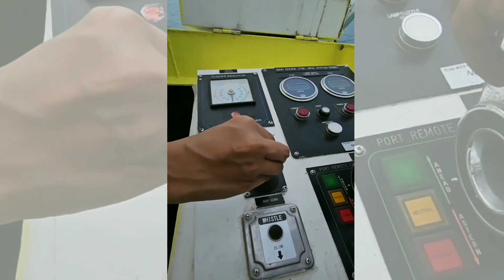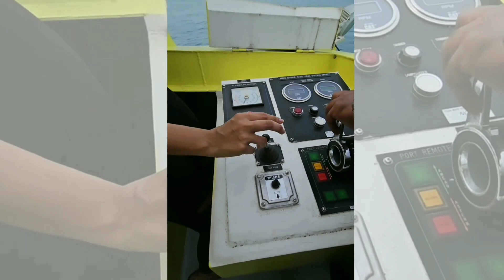Birthday க்கு Surprise செய்த dharsha guptha mother emotional😂😂 ஆன dharsha//birthday party 🥳🥳🥳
surprise birthday party 🥳🥳🥳🥳bithdaycelebration